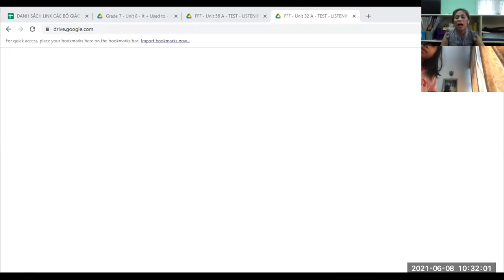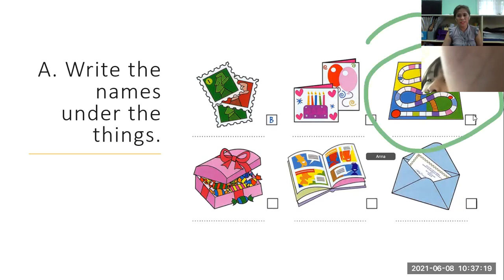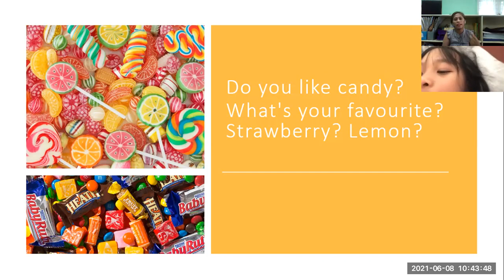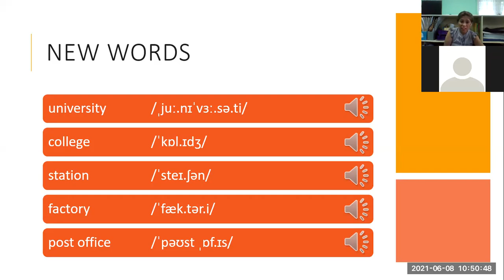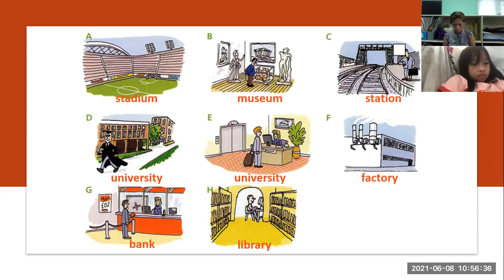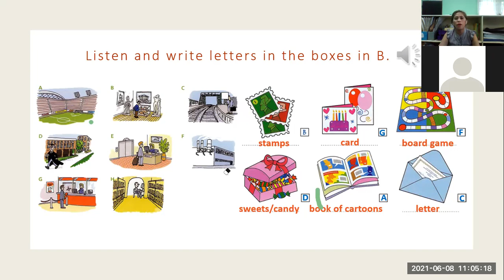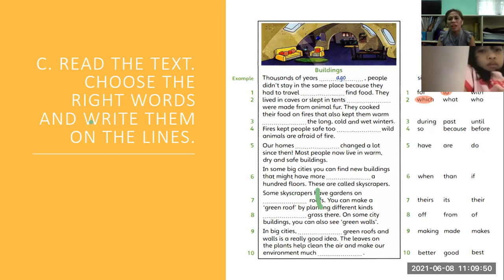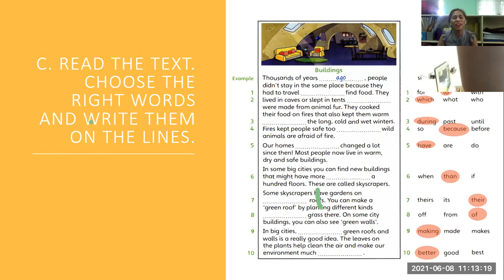pk619-June 08, 2021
Unit 32- Where-FLYERS